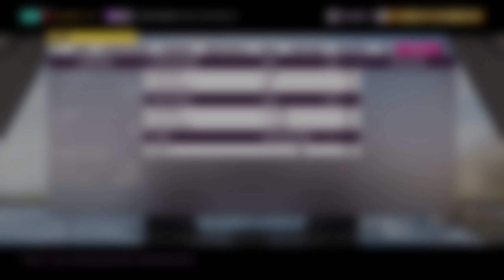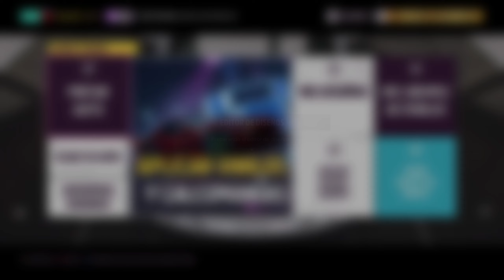TUNEANDO el MITSUBISHI LANCER EVOLUTION II y ES LIGERO y RAPIDO en Forza Horizon 5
Hoy tenemos nuevo video en el canal de forza horizon 5, Espero Que Os Guste.

😎Codigo VICEPRO401 En La Tienda De Fortnite y Epic